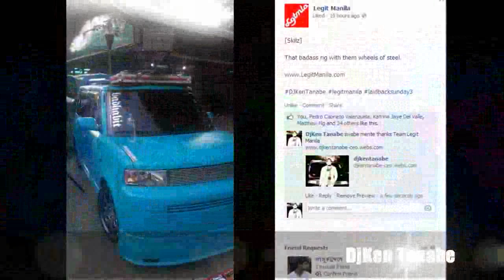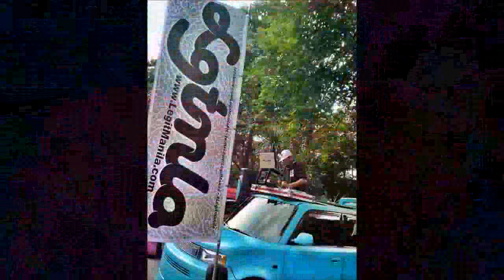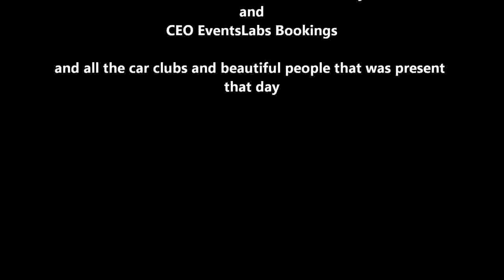DjKen Tanabe via Laidback Sunday 3 LegitManila QC Memorial Circle Oct 6 2013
Online DJ MC and Events Career Portfolio